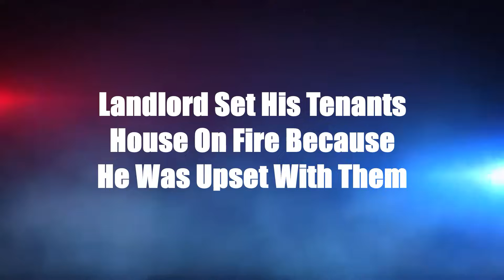Crime News Daily: March 29, 2024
Welcome to Crime News Daily 29th March 2024

Today we will look at 4 true crime cases.

[00:00] Intro
[00:10] Landlord Set His Tenants House on Fire Because He was Upset With Them - (Ronald Frisbie - Akron Pennsylvania)
[01:24] Man Assaulted His Ex-Girlfriend & Fatally Shot Her Dog - (Timothy Crawford - Odessa Florida)
[04:04] Couple Face Abuse & Neglect Charges - (Braydon Pena, Shanniah Harris - Scottsdale Arizona)
[06:25] Man Charged With Multiple Counts Of Abuse & Endangerment - (David Roman - Buckeye & Phoenix Arizona)
[08:46] Outro